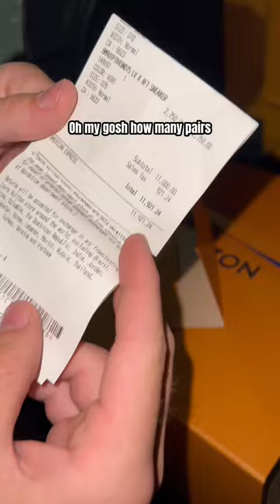HE BOUGHT 5 PAIRS OF LV AF1s FOR RETAIL PRICE!! *Must Watch*